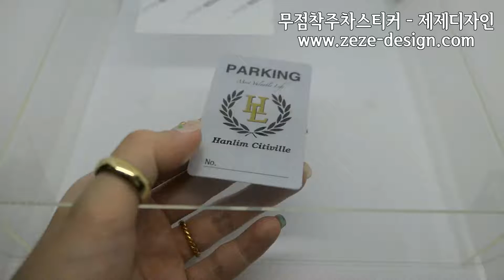끈적이 없는무점착주차스티커 무점착빌라주차스티커-특허등록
설명제제디자인의

무점착주차스티커는
부착후가 더 심플합니다

"이웃 아파트에서 접착제 공해없는
좋은주차스티커
소개해주셨답니다"

자동차 품위 업!!
아파트 품격 업!!
제제디자인은 무점착주차스티커
전문제작 회사입니다